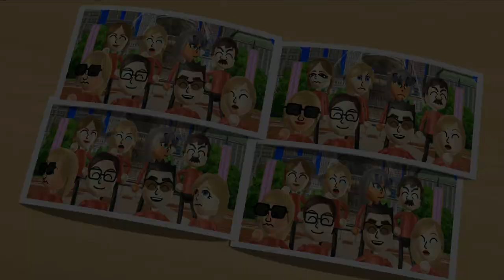Wii Party U Minigames - Mr.Bean Vs Jackie Vs Akira Vs Alisha (Master Difficulty)